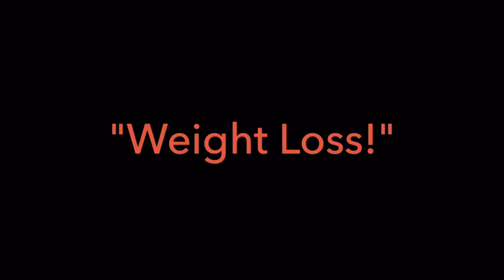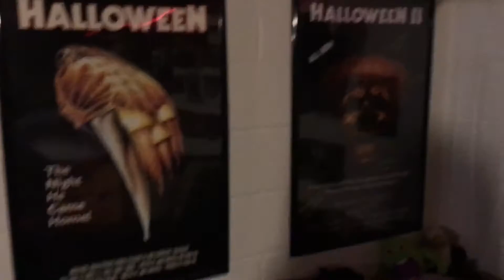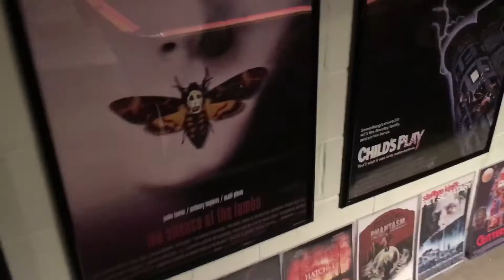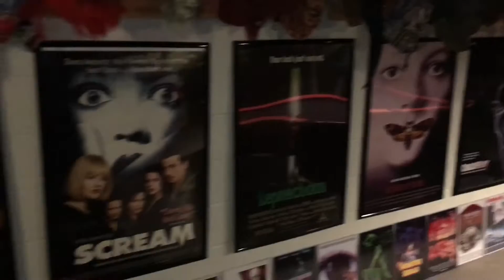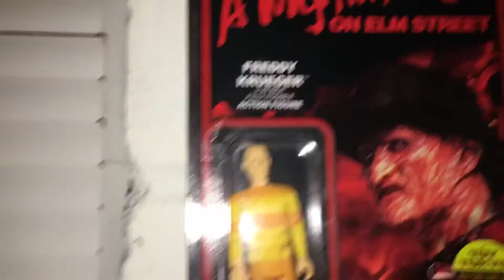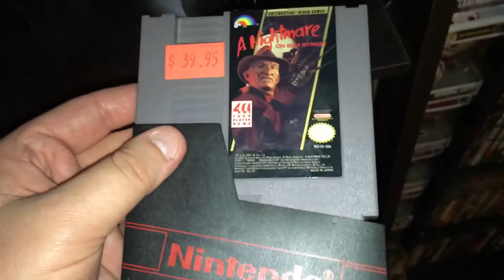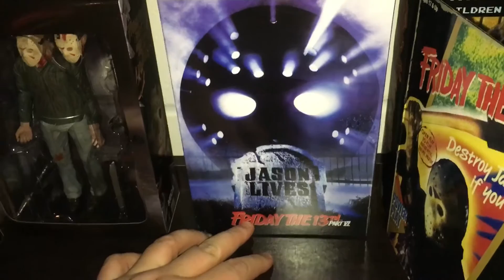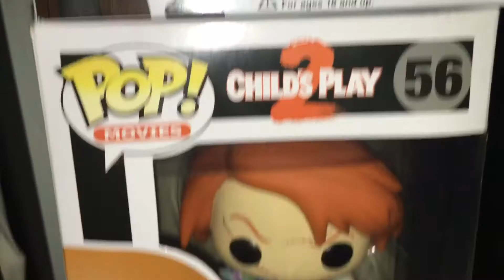Horror collection update 03/16/17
Some pretty cool stuff...a lot of items I've been wanting for awhile!! In this video, I give a quick conventions 2017 update along with a quick overview of the entire horror room! Check out the links below for all my past horror room tours and updates for more detailed descriptions of everything for those who may not have seen them!!

Sub to Friday The 14th below. Really cool guy with one hell of a Friday The 13th collection!

Also, don't forget to submit your contest entries in the video below!